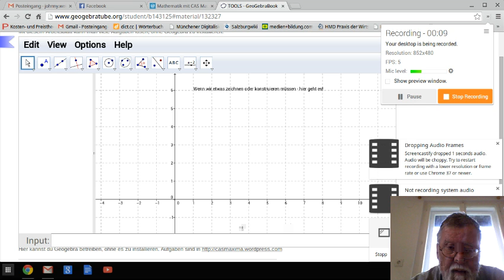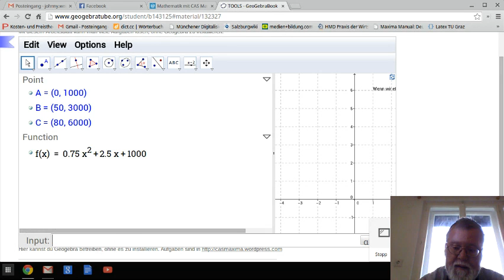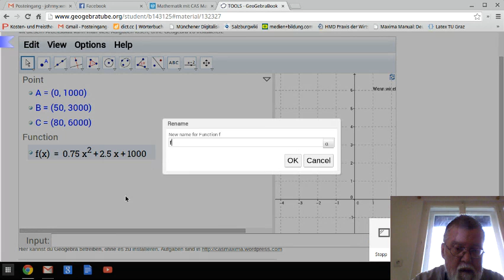Quadratische Kostenfunktion bestimmen